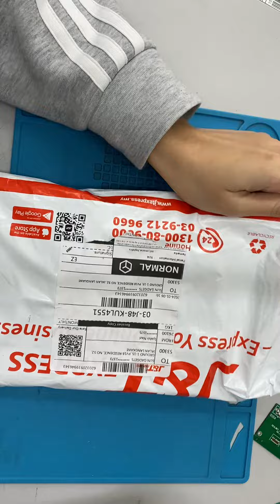Sungadget 240103VHH2ECWR unboxing video